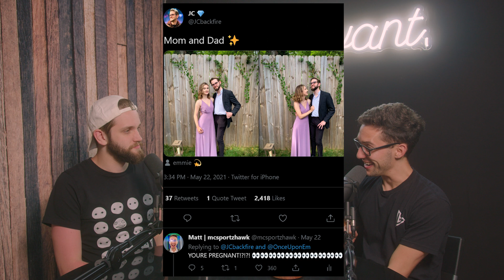JC HAS A KID?! (irrelevant. 27)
JC is, in fact, a dad...

0:00 Craziest pets
1:30 JC is a “dad”
10:30 When do you want to get married?
14:30 Lost, TV Shows, Amazon Fresh
24:00 Matt’s “hidden” crypto channel
28:00 Is the YouTube algorithm the key to YT success?
31:00 Matt’s other “hidden” YT channels
35:25 Loud Ones Debate videos
45:20 Whose most likely to…

Welcome to the irrelevant. podcast with your irrelevant hosts, Matt (mcsportzhawk) & JC (JCBackFire), who talk about somewhat relevant topics including entertainment news, trending topics, music, gaming, influencers, content creation, and more.